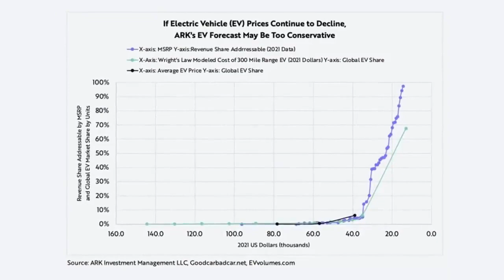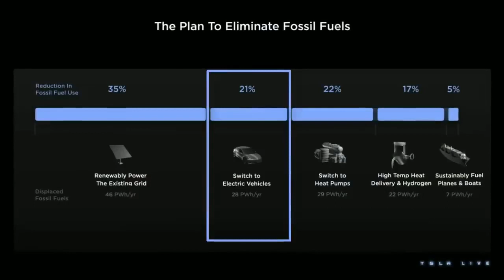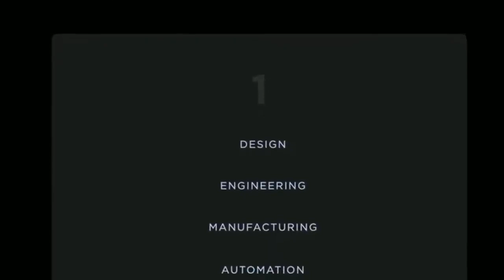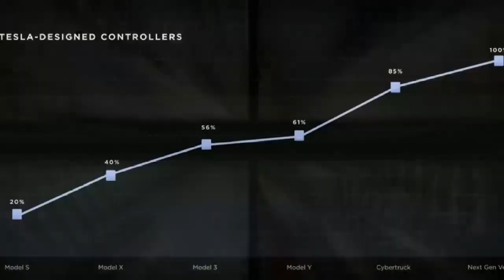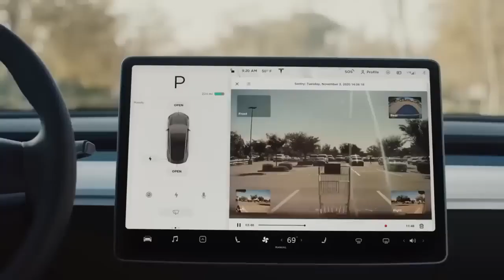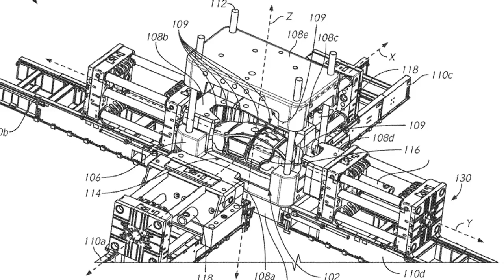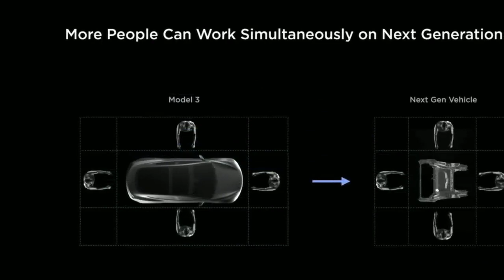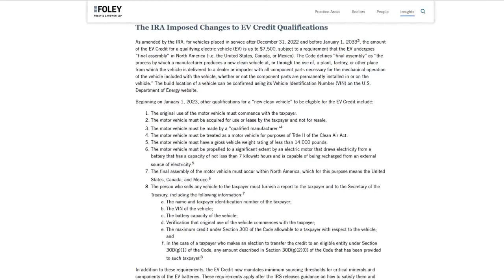¡ESTA AQUI! ¡ EL NUEVO Tesla de $17,500 sorprende a todos